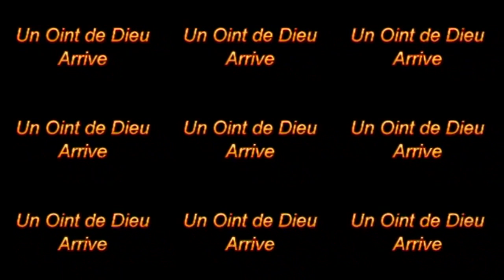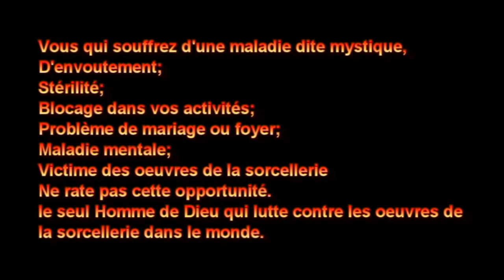PROPHÈTE JOEL KRASSO "Voici comment les sorciers opèrent dans votre vie" 14/10/2016